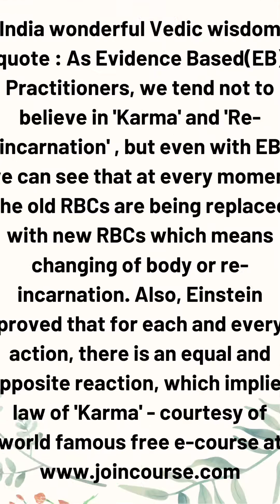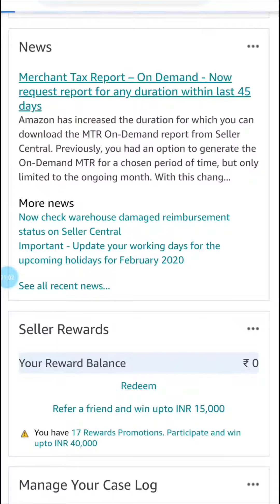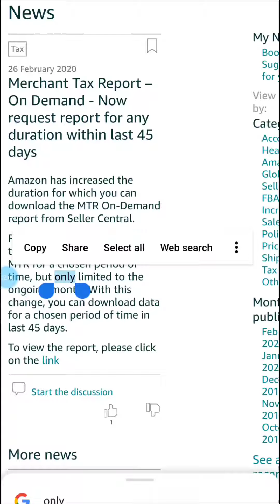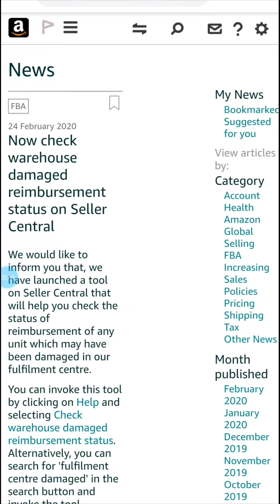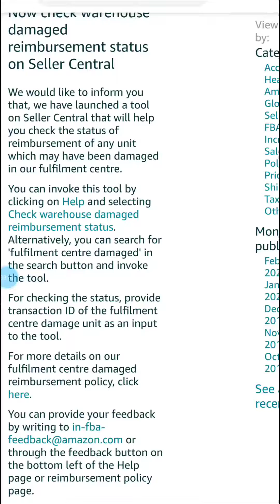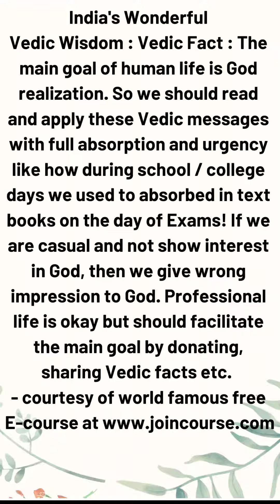UPDATE : Merchant Tax Report Amazon AND Amazon FBA 2020 (5:24)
Dear friends, in this video see two new updates from Amazon Seller Central India regarding
1) Merchant tax report Amazon availability on your seller central
2) Amazon FBA 2020 Fulfillment by Amazon damage reimbursement status of refund amount

So sit back and watch this video

amazon reimbursement claim
Amazon FBA reimbursement of damaged products
Damaged Inventory reimbursement for Amazon FBA sellers